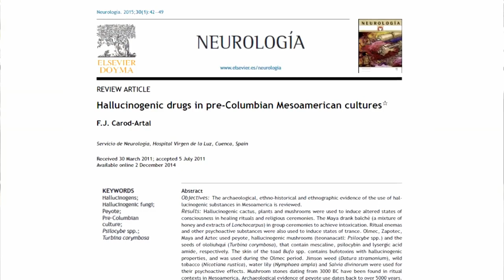The Sacred Mushroom of Anahuac: A Brief History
Teonanacatl was the name given to one or more species of psilocybe mushrooms in the Nahuatl language of the Aztec people. From Conquest times onward the name has been translated as "god's flesh". The Spanish friars seized upon this to justify the equation of Nahua mushroom ceremonies to devil worship. By regarding it as a diabolical mockery of the consumption of the body of Christ in banning the religious practice of the Indigenous. However, in his 1980 book The Wondrous Mushroom, ethnomycologist R. Gordon Wasson, who rediscovered the shamanic ritual use of psilocybe mushrooms in contemporary Mexican Indigenous Cultures, pointed out that teonanacatl could also, and more correctly, be translated as "wondrous mushroom", "sacred mushroom", or even "awesome mushroom".

What is clear, both from the account of the Spanish chroniclers and from the accounts of modern anthropologists, is that these vision- inducing mushrooms were(and are) revered by the Indigenous for providing deep spiritual insight and inspiration. The names given to the mushrooms by some of the Mesoamerican tribes -Mazatec, Mixtec, Zapotec and others- confirm the reverence and affection the mushrooms inspire: "holy lords" "little saints" "children"(los ninos), "dear little ones that spring forth" (nti-ix-tho, Mazatec), "little princes". The Mexicas also called them "little flowers," although fungi do not bloom. For them "flower" we a metaphor, as it was for the Maya, for whom "flowering dreams" refers to ecstatic visions.